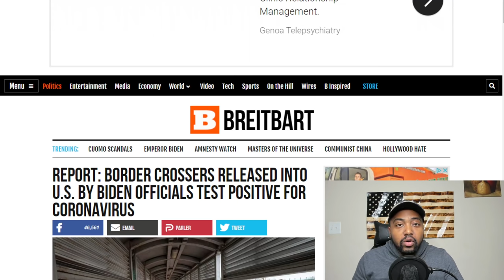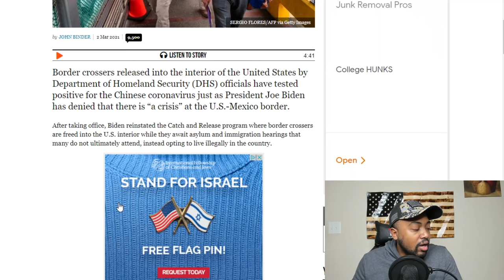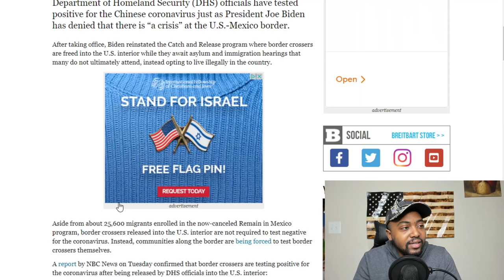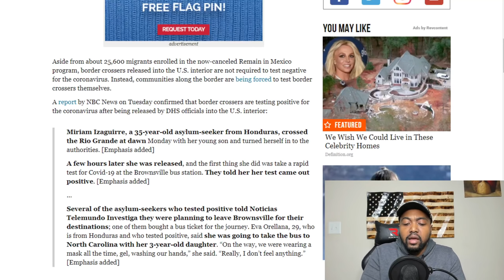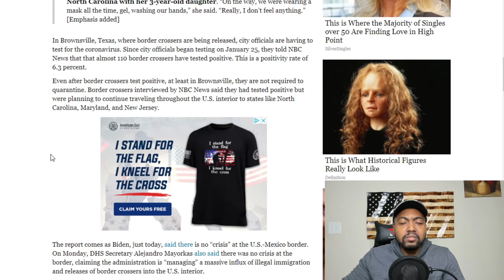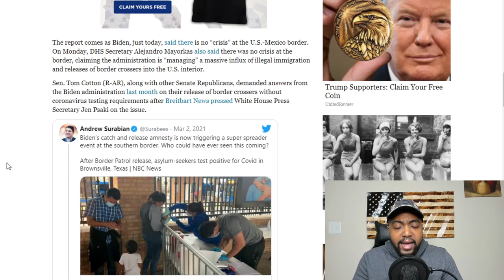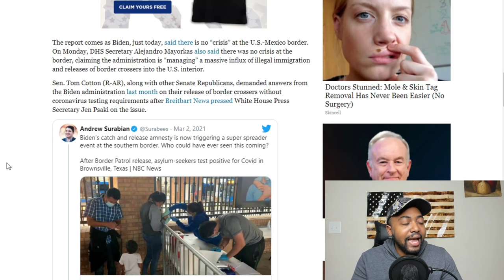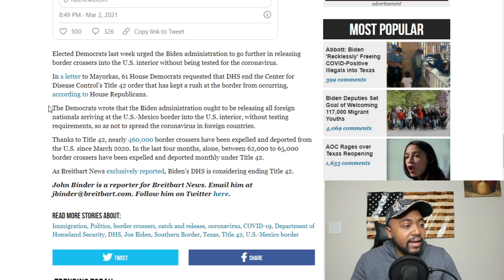BIDEN AMERICA LAST AGENDA: Release Immigrants W/ COVID Into US To Avoid Spread In Foreign Countries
Border crossers released into the interior of the United States by Department of Homeland Security (DHS) officials have tested positive for COVID just as President Joe Biden has denied that there is “a crisis” at the U.S.-Mexico border.

After taking office, Biden reinstated the Catch and Release program where border crossers are freed into the U.S. interior while they await asylum and immigration hearings that many do not ultimately attend, instead opting to live illegally in the country.